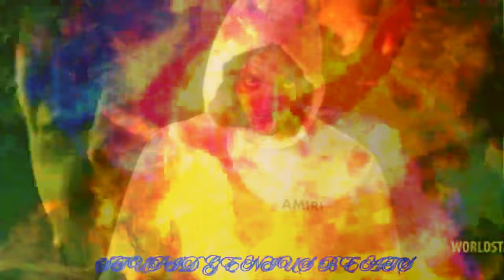Young Dolph - Hashtag (Remix) 2024 (Music Video)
Young Dolph - Hashtag (Remix) 2024